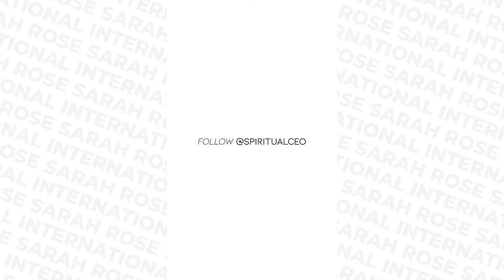EP 87 - Do You Have a Hangup Around Money, Marketing, or Sales as a Spiritual Entrepreneur?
In this video I share what you must embrace + MASTER to grow a successful spiritual business online in order to allow entrepreneurship to be the vehicle to share your wisdom, gift and message with the world. Otherwise, it will be IMPOSSIBLE to grow your business and go ALL IN with your mission the way you are being called.

Namaste!